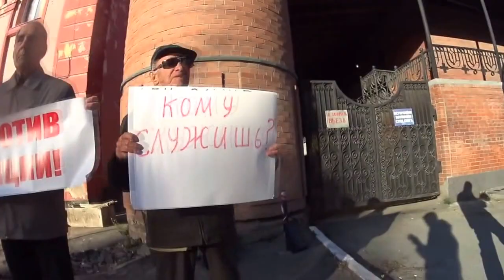Прокуратура крышует хищения из бюджета? Путинская Россия!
Губернатор Новосибирской области, Владимир Городецкий, создал зону хищения бюджетных средств. Это Убинский район, с населением всего 15 тысяч человек! Только ежегодные дотации в район почти 1 миллиард рублей в год!!! И даже депутаты не могут найти эти деньги. Прокуратура Новосибирской области делает всё, чтобы за хищения бюджетных средств так никто и не был привлечен к ответственности. Это Путинская Россия!